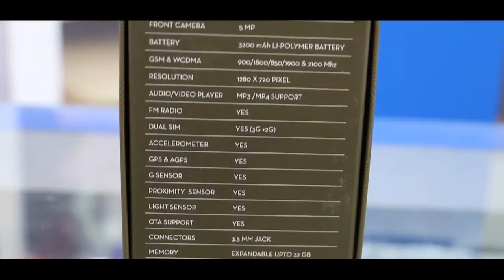colors P 80 review || IT Gallery